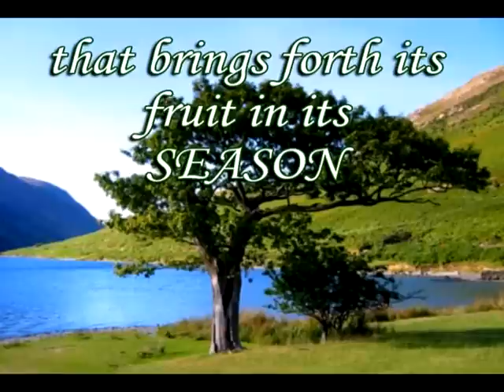Celebrating Bahamians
Timeless salutes Bahamians in sports, music & the arts all displayed to her song RIGHTEOUS SEED.